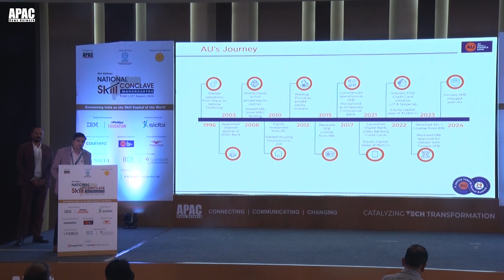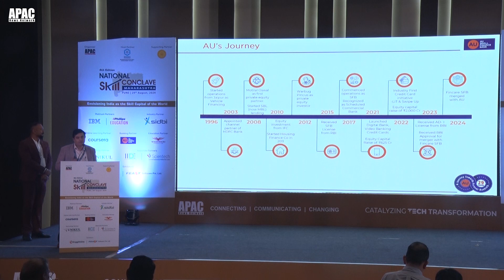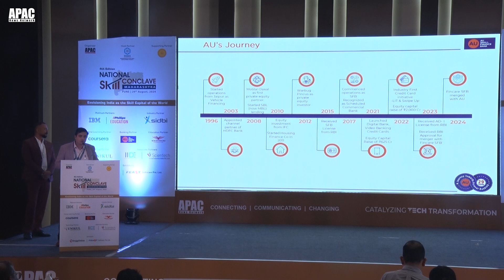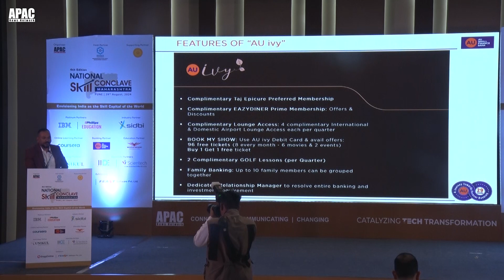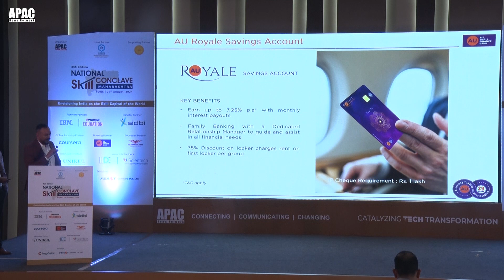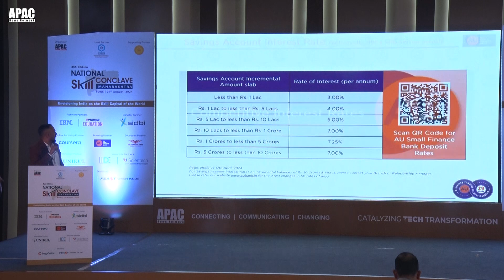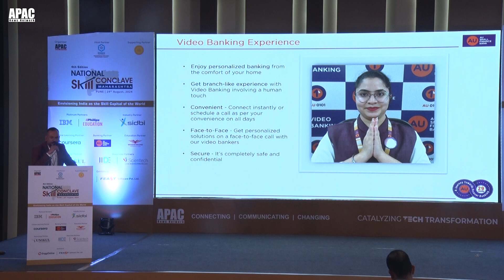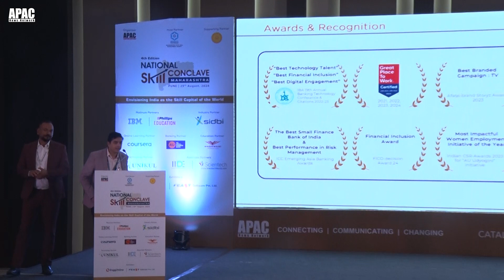4th National Skill Conclave : Raj Kumar Mishra, Regional Head, AU Small Finance Bank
4th National Skill Conclave : Industry Presentation : Raj Kumar Mishra, Regional Head, AU Small Finance Bank